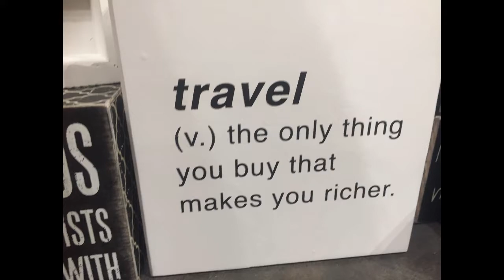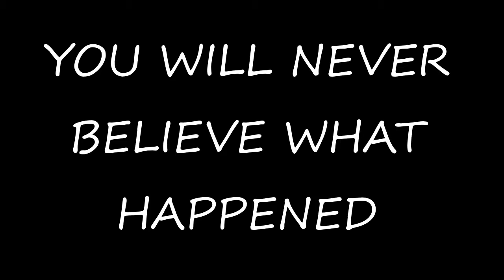BYUI Semester 2 Weeks 2 to 9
So many weeks crammed into one video!! But here it is! Over half of my semester adventures!